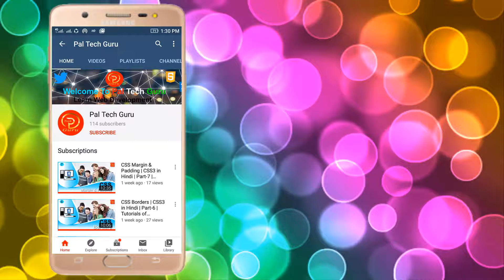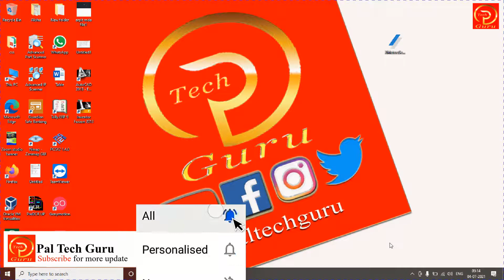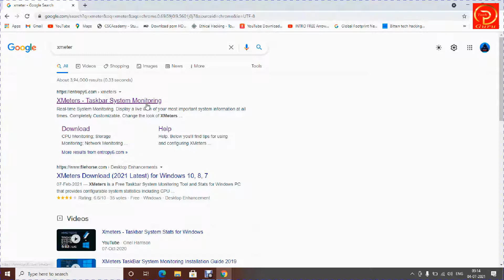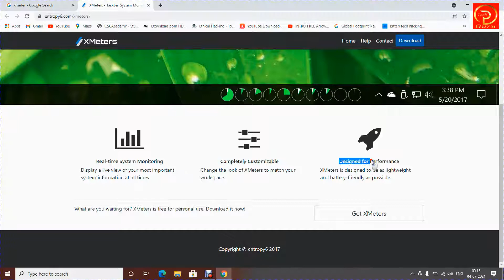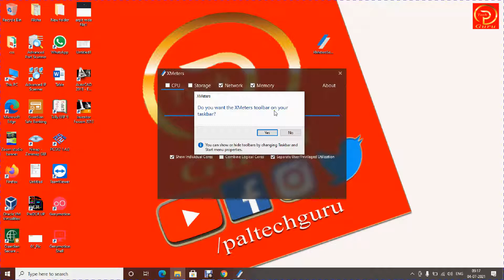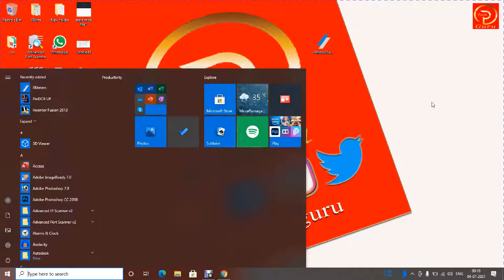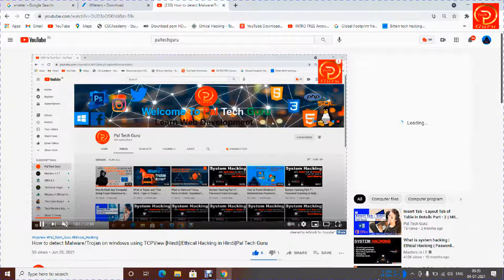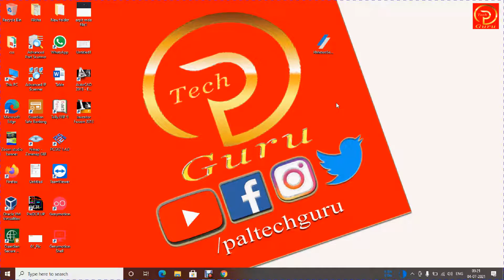Windows 10 Trick For Showing Download/Upload Speed || System Network Monitoring || Pal Tech Guru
Hello Dosto ! Welcome To Pal Tech Guru YouTube Channel
In this video, I will be showing you a small trick to show the current network speed (upload/download) in your windows 10 taskbar using a very lightweight software named Xmeters

Thanks
Pal Tech Guru

Releated Keyword

windows 10 trick for showing download/upload speed,latest windows 10 tricks,windows 10 tricks in hindi,windows 10 tips & tricks, windows 10 tricks 2021,windows 10, xmeters
Windows 10 Trick For Showing Download/Upload Speed
Windows 10: How to show Download/Upload speed on Taskbar